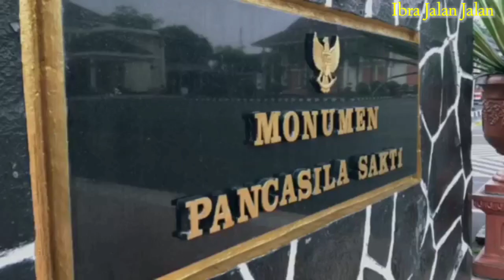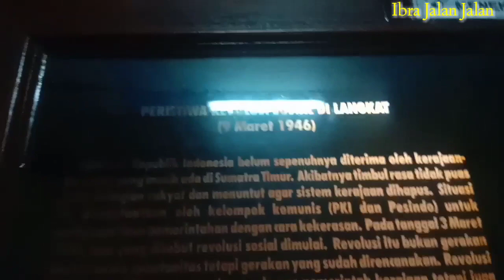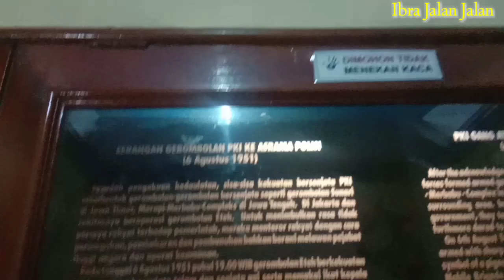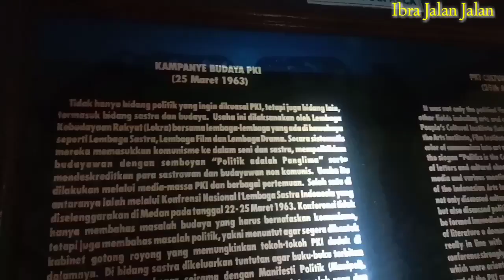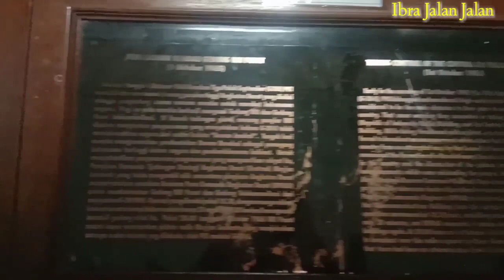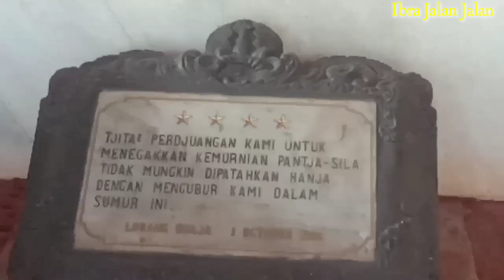Monumen Pancasila Sakti / Lubang Buaya 2019 (Part1)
Monumen Pancasila Sakti Lubang Buaya, menjadi salah satu museum terpopule di Indonesia. Membahas tentang bagaimana keji nya para anggota PKI dalam melakukan revolusioner, mulai dari memberontak, melakukan penculikan, perampokan, pemerkosaan, pembunuhan, dan masih banyak lagi aksi sadis mereka. Keganasan PKI tidak hanya terjadi di malam 30 september 1965, tetapi sudah terjadi sejak Indonesia merdeka. Salah satu yang paling terkenal adalah peristiwa pemberontakan PKI pada tahun 1948 di Madiun. Nah di Vlog gue kali ini gue bakal mereview apa aja yang ada di museum lubang buaya ini. Yang nanti akan gue bagi menjadi dua part.
Part pertama mengangkat cerita keganasan PKI di seluruh Indonesia, dan
Part kedua membahas tentang keganasan PKI di malam G30S/PKI.
Ayo menolak lupa sejarah dengan terus berkunjung. Semoga video gue bisa menjadi referensi untuk kalian ya.